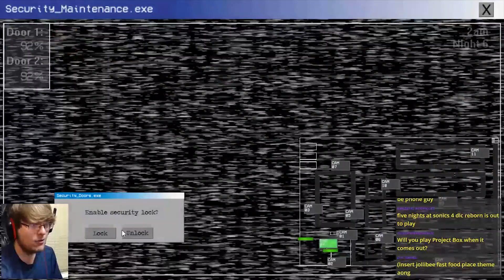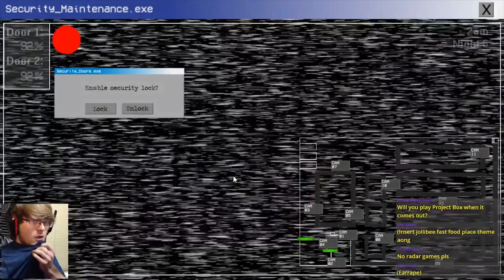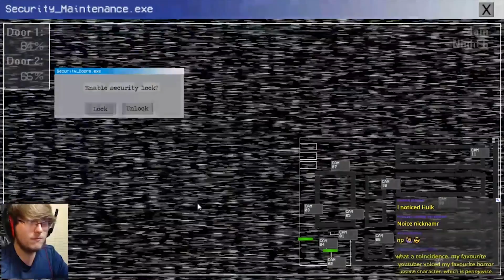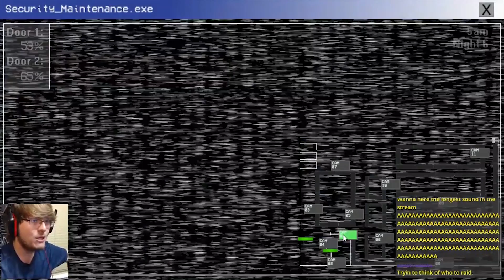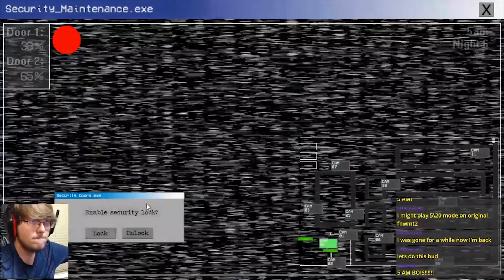BUD'S NOT SO RAGE-A-THON || Five Nights With Mac Tonight 2: Remastered (Night 6 + EXTRAS)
For those of you who missed the stream last night, I put together a little highlight video of me completing Night 6 of Five Nights With Mac Tonight 2 Remastered! And let's just say there's a lot less rage this time and a LOT more winning than in the original!